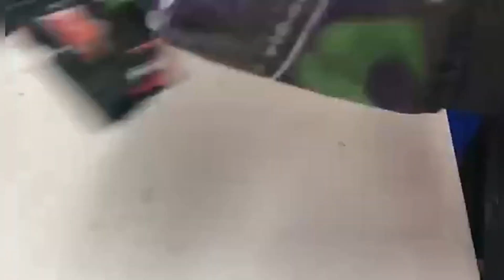Imitation Cotton Y2k Short T-Shirt Top 2023 Vintage Cat Print Clothing Summer Sexy Girls Tshirt Wome